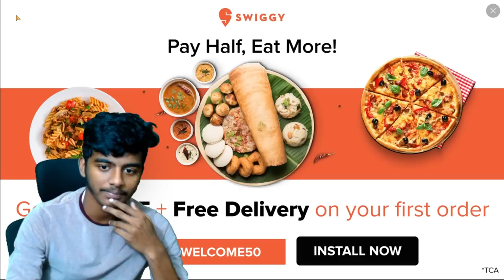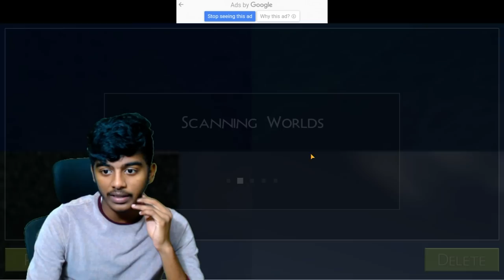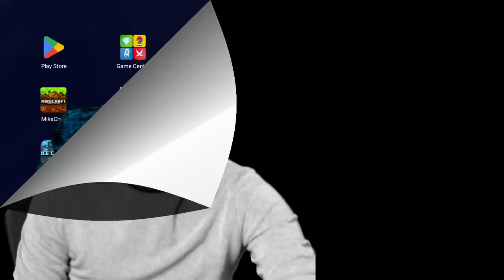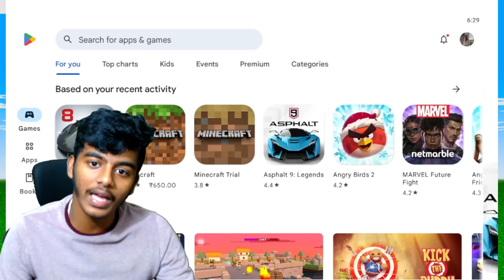Trying Game's Like Minecraft in Tamil | Playing Games Like Minecraft in Tamil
Trying Game's Like Minecraft in Tamil | Playing Games Like Minecraft | Minecraft in Tamil

In this video i will be Trying Game's Like Minecraft in Tamil | Playing Games Like Minecraft | Minecraft in Tamil